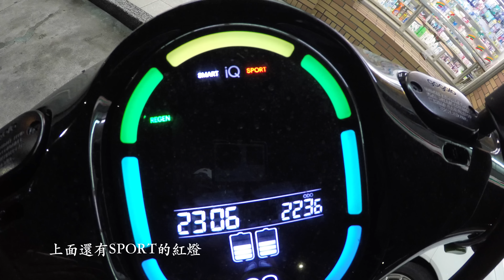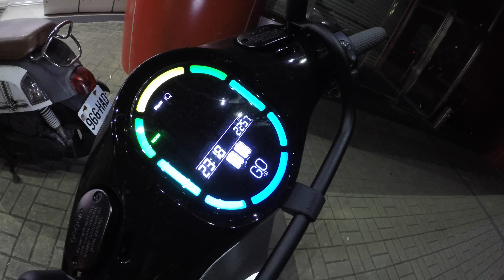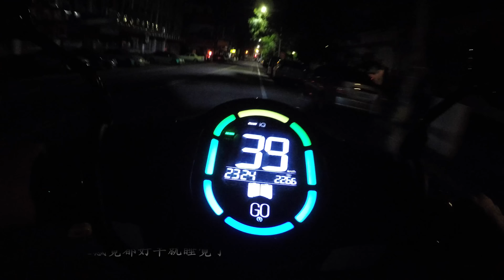2017/08/06 gogoro 性能提升方案七天試用期後？＠雲林縣斗六市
性能提升方案在七天過了後？
換電池時！ 會有什麼顯示呢？

 試用 7 天完後，我該如何訂閱？
A: 您可登入 Gogoro APP，選擇”換電馳方案”，即可於下方直接啟用性能提昇方案成功。您亦可選擇透過 Gogoro 官網登入會員，選擇”換電馳方案”來啟用性能提昇方案。